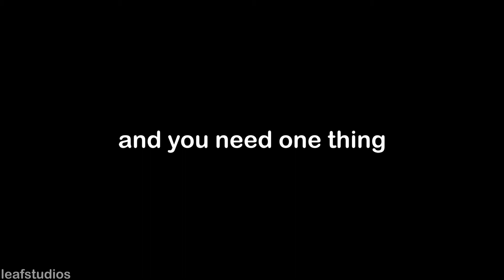ads (cousin's best project)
just some video editing practicing
my cousin is in the video :3
Uploaded via hodots.